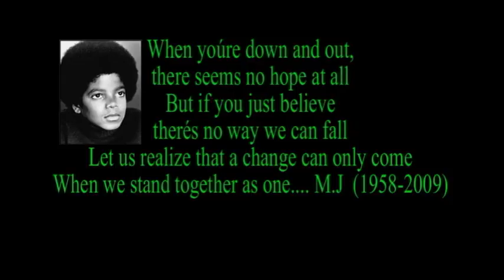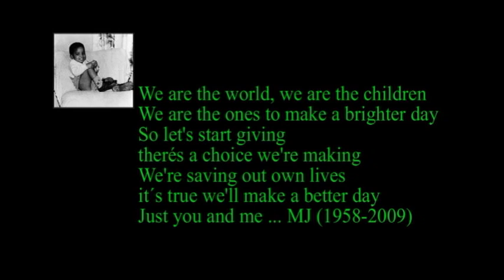Calabar High School 2007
Retry of Calabar HS 2007_ Thanks to Noel Davidson for sharing these pictures of the school, taken I believe in 2007. The school is in a deplorable condiition, but I believe that with a "little bit of love" "we all can make a change". Noel hope you don't mind that I did this Youtube upload...I allocated only 2 hrs to do this, so I intentionally "did not" include the captions...Next time I will do so...Thanks and keep in touch...Friends..contact your local COBA to make a pledge!! Thx to Marvin Sap